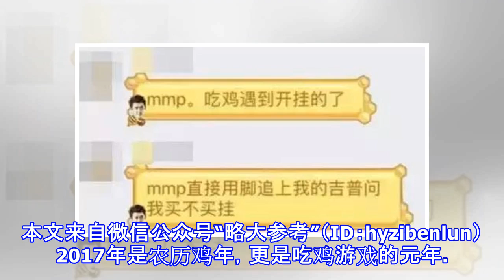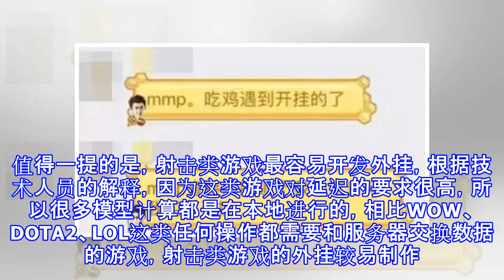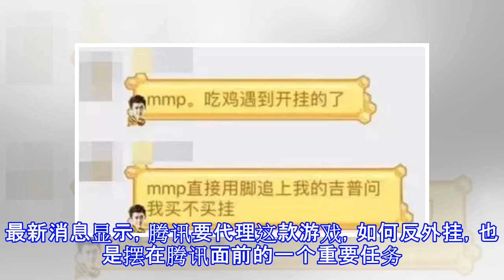吃鸡外挂大决战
本文来自微信公众号“略大参考”（ID：hyzibenlun）2017年是农历鸡年，更是吃鸡游戏的元年。从《小米枪战》到《荒野行动》，各大游戏厂商纷纷加入吃鸡游戏大战，推出多款游戏参与竞争，就连长久霸榜的《王者荣耀》也终于被挤下了神坛。游戏火了，外挂也就随之而来。这是游戏圈里的潜规则。一直以来，游戏开发商和外挂之间的关系都有些纠结——打击外挂一直都是一个难题，放任自流又会让游戏彻底走向死亡，于是，对于两者相杀相爱的场景，大家也就见怪不怪了。但总有不走寻常路的人，比如丁磊。当《荒野行动》出现外挂时，丁磊没怎么犹豫就祭出了法律武器。考虑到网易曾经有过把外挂作者送进监狱的历史，这场针对吃鸡外挂的围剿或...